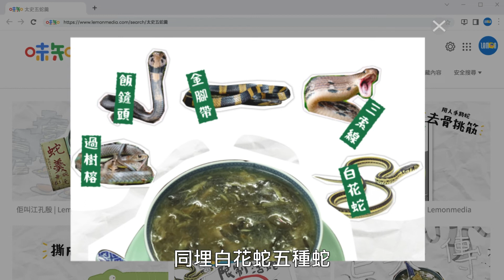太史五蛇羹是什麼﹖traditional snake soup in HK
【味知】蛇羹｜太史五蛇羹是什麼﹖

雖然香港11月都會打風，不過傳統上，秋冬總是食蛇季節。近年香港蛇羹有不同變種版本，不過在蛇羹界別中，清末起就以太史五蛇羹為最佳，到底誰是太史呢？五蛇又是那五種蛇呢？

太史名江孔殷，出身清末，是晚清最後一屆科舉進士，曾入太史院，清亡後獲外號江太史。因不願事二臣，民國建立後改投商界，為廣東英美菸草公司經理，身家豐厚，精研飲食，被譽為百粵美食第一人，後因土改運動，不甘受辱而絕食身亡。

烹調時，湯底要分別煮好上湯及蛇湯，推芡時手勢力道又有奧妙。進食時的配料，檸檬葉要先撕去葉脈，灑在羹上的白菊花瓣亦有指明品種，從煮到吃都是現已難尋的細緻。

在最後的貴族消失後，五蛇羹亦漸漸走進歷史。一來沙士後，政府限制活蛇入口，餐廳入齊五蛇變得困難，粵菜亦愈來愈少年輕人入行，現時城中仍提供正宗做法的餐廳，只餘江太史最後一位家廚李才徒弟李煜霖主理的國金軒，已臨近失傳。

【LEMON 我們就是不一樣】